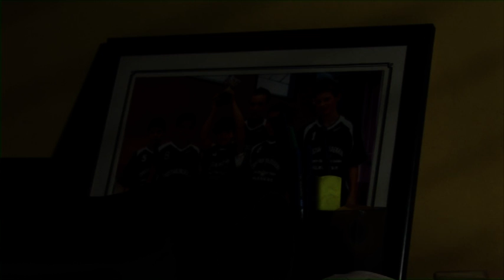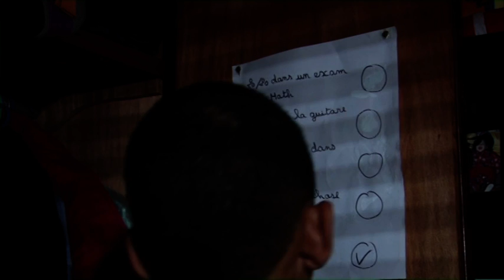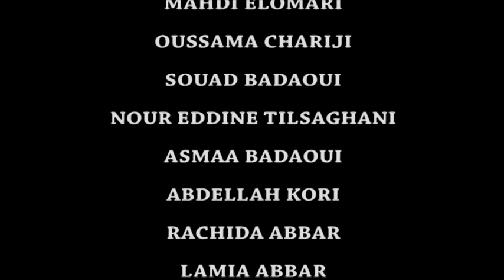Même Si . . . Par Ow'arT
Même Si . . .
Film de Omar Laaouina

Avec la participation de Amine Laaouina
                                  Sara Lamsiyeh
                                  Alaa Kori
2011
07 Min

Réalisateur: Omar Laaouina
Sous-titres: FR
Support (Format): HDV 16/9

Equipe

Fonction

1. Scénario :  Omar Laaouina
2. Réalisation : Omar Laaouina
3. Scripte : Khaoula Bidaoui
4. Direction de la photographie : Mohammed  Oudghiri
5. Assistant Camera : Mohamed  Elghouat
6. Eclairage : Ahmed Abaoui
                      Mokhtar Fall Diagne
7. Ingénieur du son : Mehdi  Meji
8. Montage et Mixage : Omar Laaouina
9. Musique Originale : Sara Lamsiyeh
10. Traduction : Khaoula Laloun

Synopsis:

   Même Si . . .
Il ne faut avoir aucun regret pour le passé ,
Aucun remords pour le présent ,
Et une confiance inébranlable pour l'avenir
   Méme Si . . .
Le Jeune Hamza garde toujours son courage .